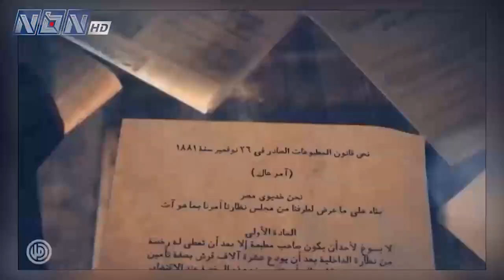كلمة سواء مع زاهر أبو حمدة - صحافي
اعداد وتقديم: اسراء ضاهر خريس